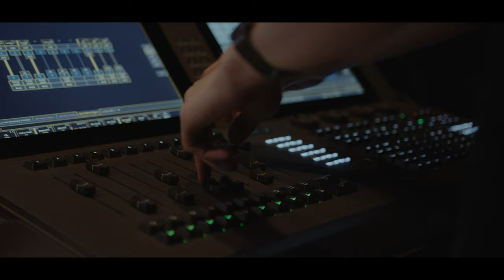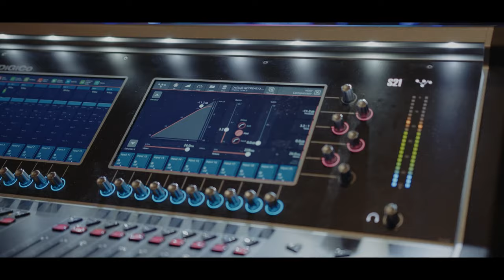Kyrah Gray and Friends Comedy Night at Fairfield Halls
Get ready to laugh out loud with Kyrah Gray and Friends Comedy Night at Fairfield Halls.

Brace yourself for a comedy extravaganza, featuring the hottest comics from TV, Online, and the UK circuit.

This isn't your average night out – it's an unforgettable laughter ride!

Hosted by the fabulous Kyrah Gray, this is THE COMEDY event where new faces meet seasoned pros, creating a dynamic, ever-changing lineup. No two shows are the same, and with three acts plus our fantastic host, it's a comedy treat like no other!

Whether you're a comedy connoisseur or just out for a good time, Kyrah Gray and Friends Comedy Night promises to be the highlight of your week.

Grab your tickets now for a night filled with laughter, surprises, and an electric atmosphere. Don't miss the fun – book your seat for a night that'll leave you grinning from ear to ear!

Kyrah Gray and Friends is where it's at.